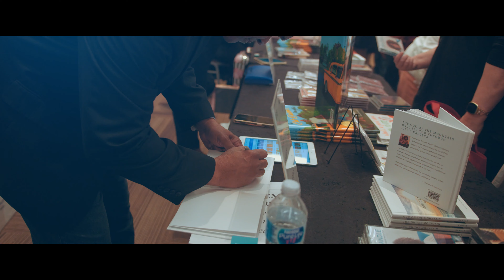Fan Fest 2022 - Highlights Reel